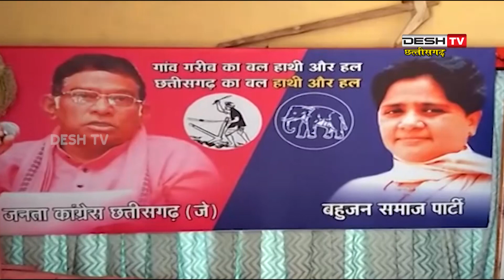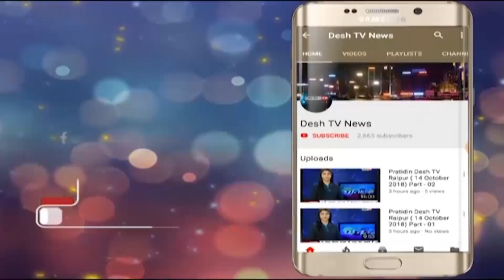Ajit Jogi | लोकसभा सीट पर जोगी-बसपा गठबंधन ने किया प्रत्याशी का ऐलान | Desh Tv News